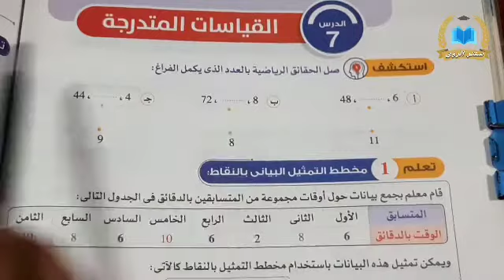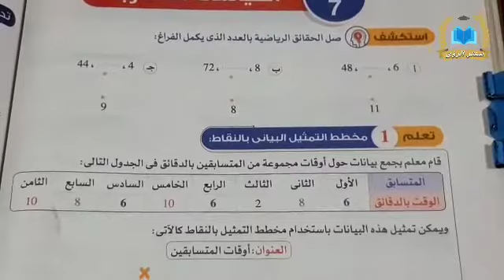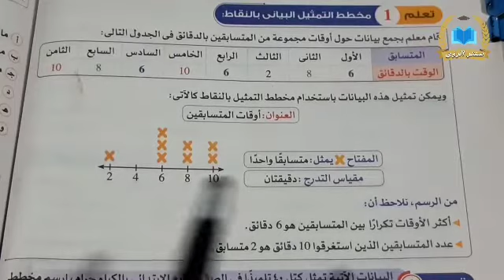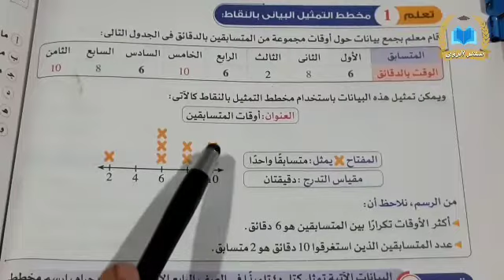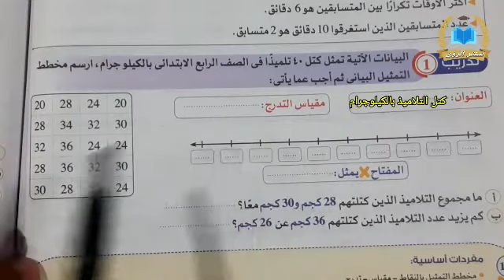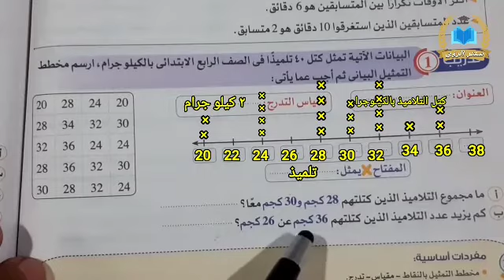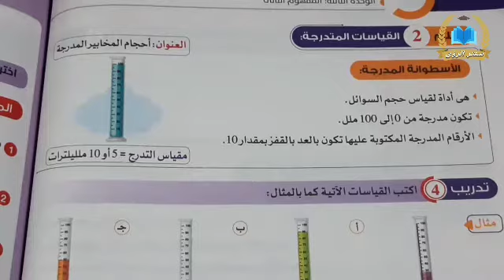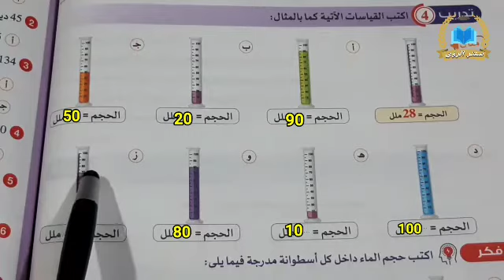درس القياسات المتدرجة للصف الرابع الابتدائي المنهج الجديد | رياضيات | الترم الاول 2023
شرح الدرس 7 : القياسات المتدرجة من المفهوم الثاني : قياسات الوقت و القياسات المتدرجة ؛ من الوحدة الثالثة : مفاهيم القياس من منهج الرياضيات الصف الرابع الابتدائي الترم الاول 2023 . يرسم التلاميذ مخطط التمثيل بالنقاط لتمثيل البيانات المعطاه . يحدد التلاميذ مفتاحا و مقياس تدرج مناسبين لمخطط التمثيل بالنقاط ، يكتب التلاميذ أسئلة يمكن الإجابة عنها باستخدام مخططات التمثيل بالنقاط . الشرح من كتاب الأضواء مادة الرياضيات الصف الرابع الابتدائي الفصل الدراسي الاول 2023 .